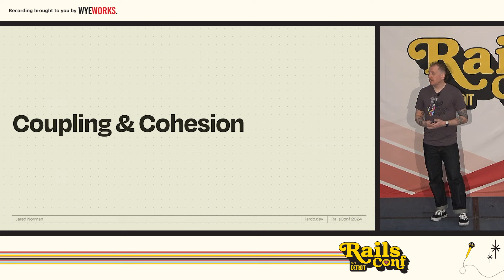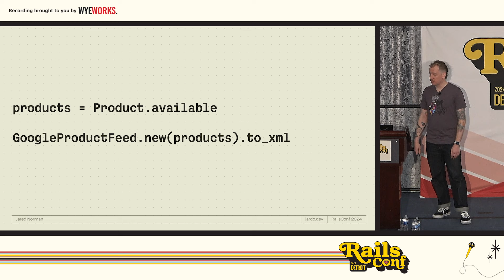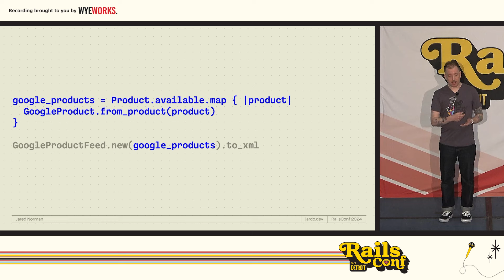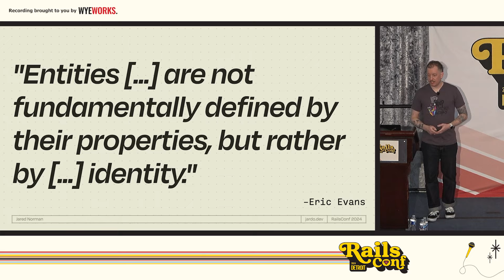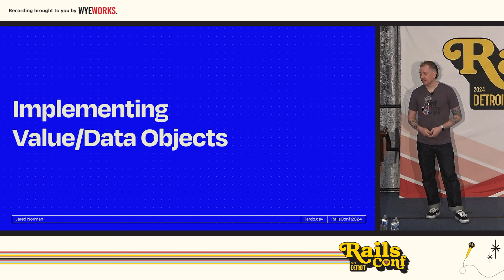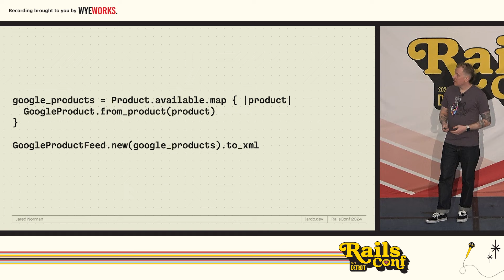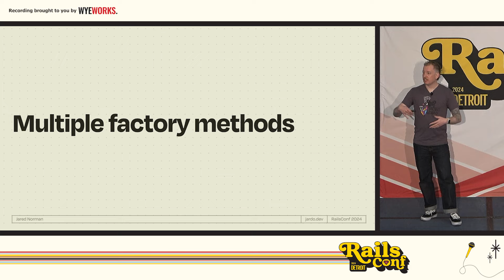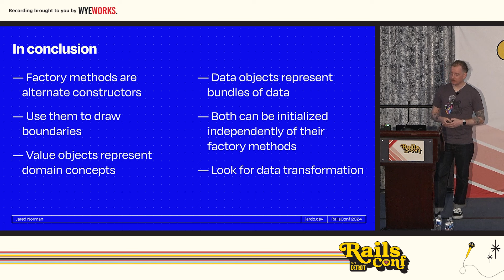RailsConf 2024 - Undervalued: The Most Useful Design Pattern by Jared Norman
Value objects are one of the most useful but underused object-oriented software design patterns. Now that Ruby has first class support for them, let’s explore what we can do with them! Learn not just how and when to use value objects, but also how they can be used to bridge different domains, make your tests faster and more maintainable, and even make your code more performant. I’ll even show how to combine value objects with the factory pattern to create the most useful design pattern out there.